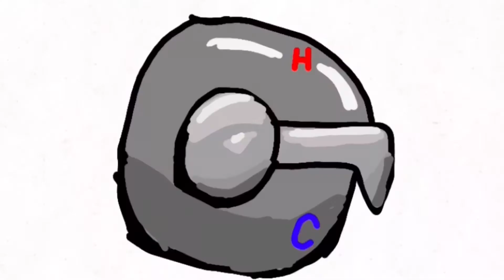comic idea (reupload)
took out the edgy part bc it doesn’t work with the idea so yeah
art and animation by me
voice and sounds by me
water drop sounds by Apple
yeah